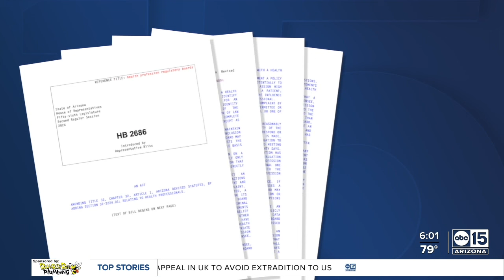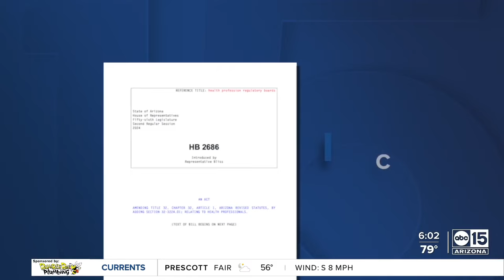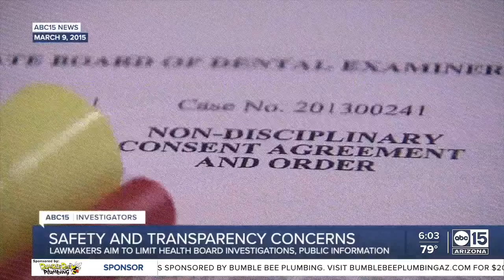Proposed law would limit health board investigations, transparency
Lawmakers have advanced a bill that will limit state health board investigations and hide thousands of regulatory actions taken against medical professionals.  Selina Bliss, passed through the Health and Human Services Committee on a party-line vote.